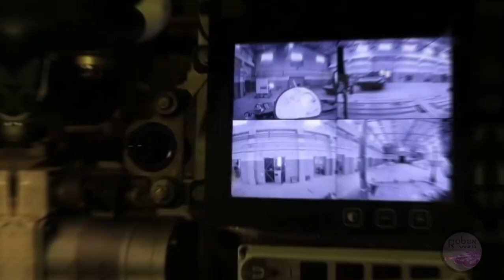T-90M/ Breakthrough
drew some art for it as well.  ( I was going for more of a cartoony style. Think of it like Hetzer and Friends )
I think it's obvious that this one is my favorite russian Tank.